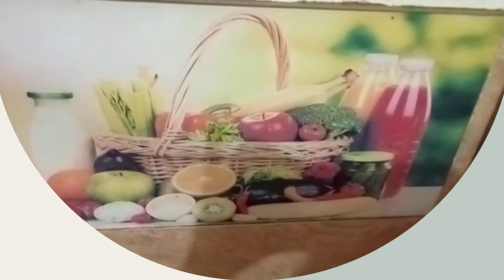Spicy Chicken Soup